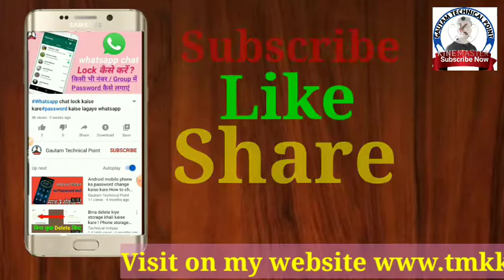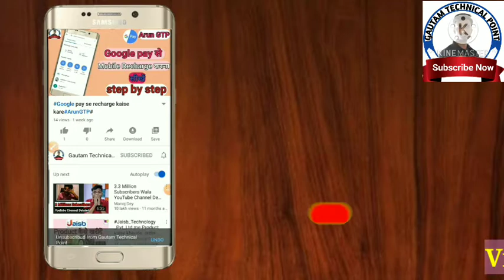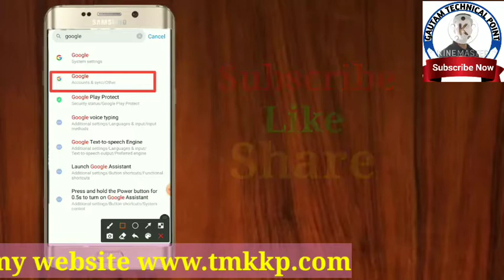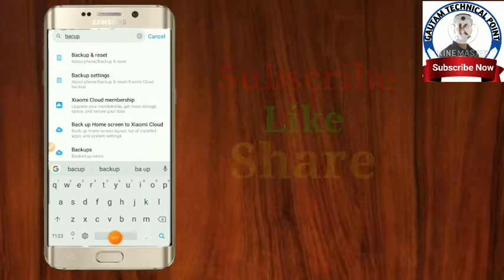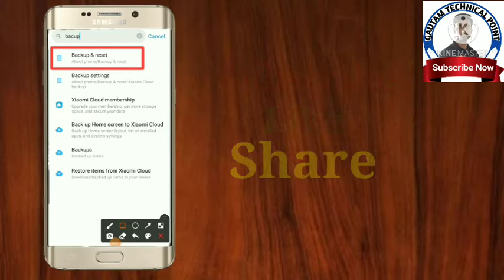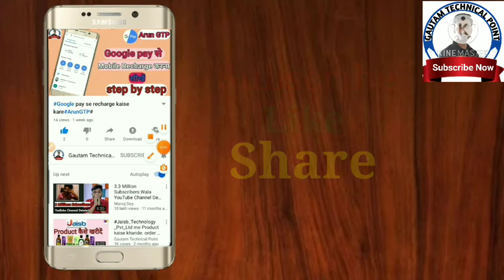mobile ko factory reset kaise karen.How to reset mi phone.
Redmi7a format kaise kare.
How to reset redmi 7a

Hello friends es video me hamne apko mobile ko factory reset kaise kare. How to reset mi phone. ke bare me bataya hai. agar apko yah video pasand aaye to please vidio ko Like share and Channel ko Subscribe jarur kare. comments box me likh kar bataye apko video kaisa laga.

5 Best OPPO Mobile phones under 20,000₹

1. OPPO A74 5G (Fantastic Purple, 6GB RAM, 128GB Storage)| 5000 mAh | 18W Fast Charge | 90Hz Super Amoled Display
Prices : 17,990₹

2. Oppo F17 (Dynamic Orange, 6GB RAM, 128GB Storage) with No Cost EMI/Additional Exchange Offers
Price : 16,990₹

3.OPPO A52 (Stream White, 6GB RAM, 128GB Storage) with No Cost EMI/Additional Exchange Offers
Price : 14,990₹

4.Oppo A54 (Starry Blue, 4GB RAM, 64GB Storage) with No Cost EMI/Additional Exchange Offers, 4gb, 64gb
Price : 13,490₹

5.Oppo A31 (Fantasy White, 6GB RAM, 128GB Storage) with No Cost EMI/Additional Exchange Offers
Price : 11,490₹

Redmi 5 Best mobile phone under ₹10,000
Redmi 9 (Sky Blue, 4GB RAM, 64GB Storage)| 5000 mAh] 2.3GHz Hello G35 Octa core Processor
by X aomi

Redmi Note 9 (Pebble Grey, 4GB RAM 64GB Storage) 48MP Qua & Full HD+ Display
by X aomi

Redmi 9A (Nature Green, 2GB RAM, 32GB Storage) | 2GHz Octa c G25 Processor | 5000 mAh Battery
by Redmi

Redmi 9A (Nature Green, 3GB Ram, 32GB Storage) | 2GHz Octa-core Helio G25 Processor

Redmi 9A (Sea Blue 2GB RAM 32GB Storage) | 2GHz Octa core He ocessor | 5000 mAh Battery
by Redmi